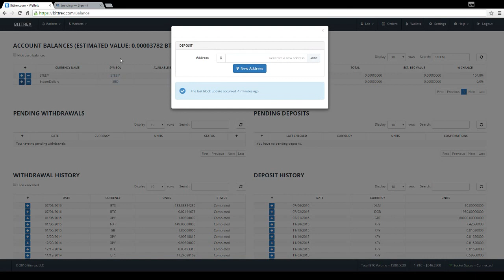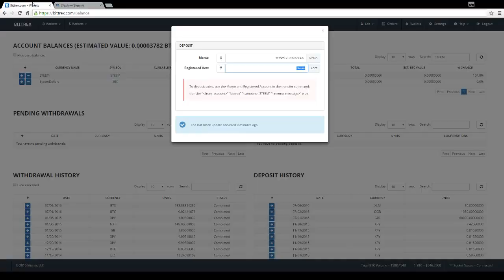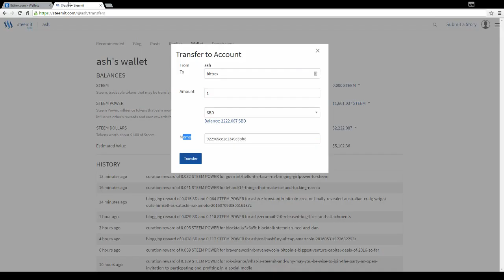How-To: Send Steem and Steem Dollar to Bittrex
It's a bit too big for a Gif, so I recorded a short video.